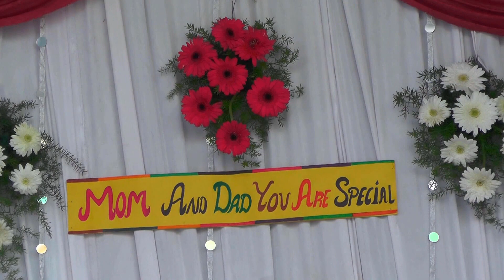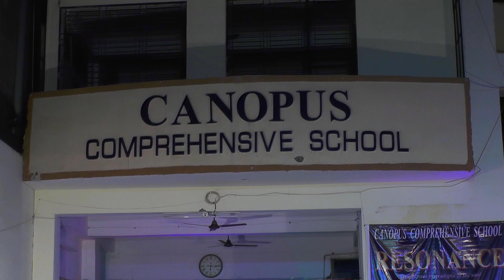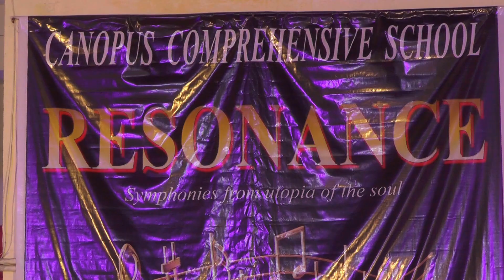BANDE HAIN HUM USKE HUMPE KISKA ZOR SONG - SCHOOL ANNUAL DAY